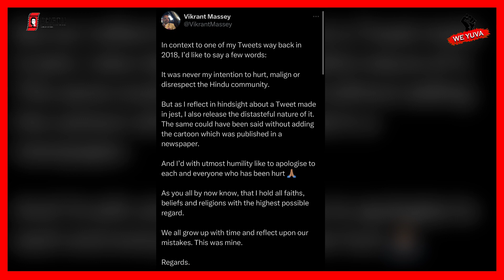Vikrant Massey का श्रीराम-सीता पर किया विवादित कमेंट वायरल, मांगी माफी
We yuva news channel is a digital platform that delivers up-to-date information on current events, stories, and developments from around the world. Through video content, this channel provide a visual and audio medium for reporting news. We yuva often cover a wide range of topics, including politics, technology, science, entertainment, and more. This channel aim to engage and inform  audience through a combination of on-screen hosts, graphics, interviews, and live reporting.